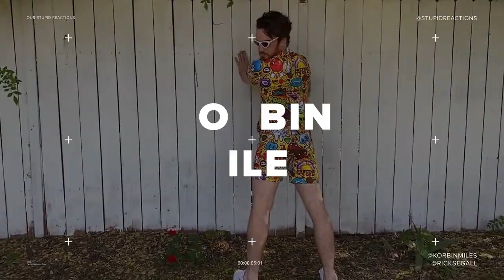RAHUL SUBRAMANIAN | Live In Bangalore | Crowd Work (Part 1) | REACTION!!!